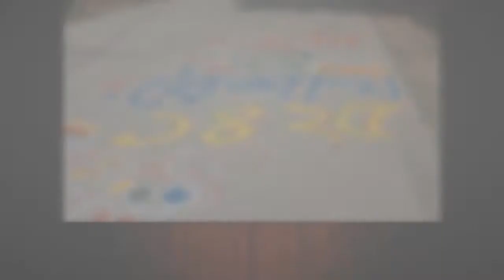ক্লাব অব ফিজিক্স। নববর্ষ ১৪২৫। দৃশ্য। আলপনা। গান। সংস্কৃতি। রাজশাহী কলেজ। পদার্থ বিজ্ঞান বিভাগ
রাজশাহী কলেজ, রাজশাহী
পদার্থ বিজ্ঞান বিভাগ
ক্লাব অব ফিজিক্স